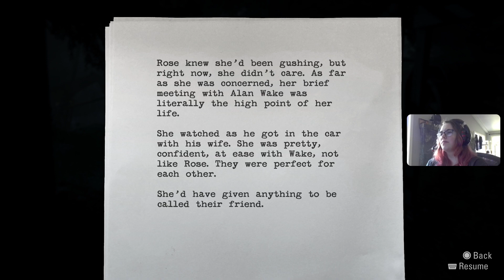Alan Wake Remastered Part 1